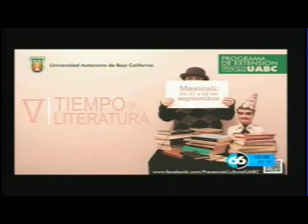Daniel Serrano presenta la agenda UABC 23 sep 2013